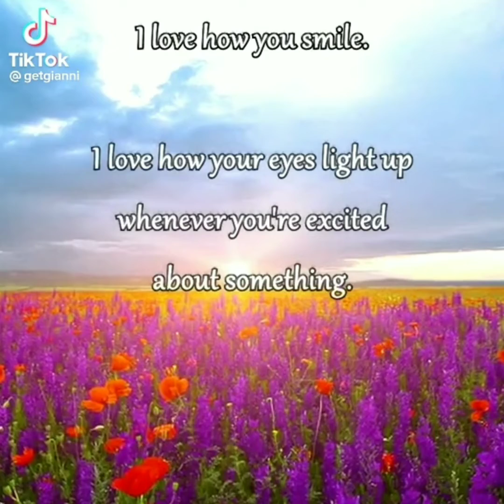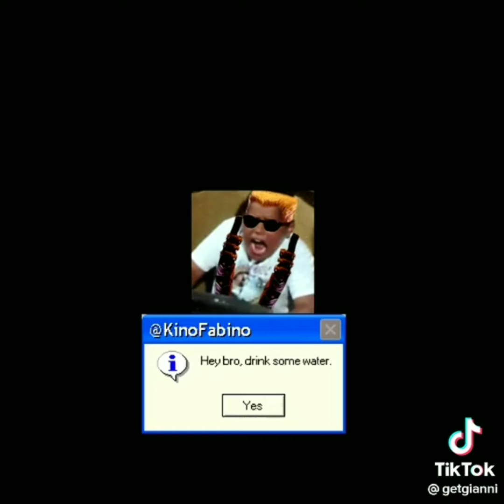Gianni Matragano Meme Compilation 2022